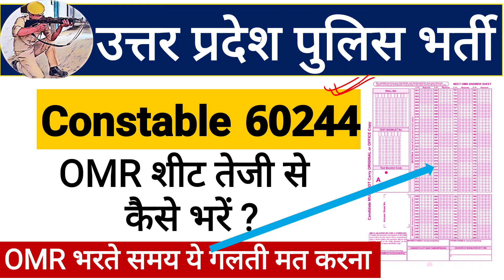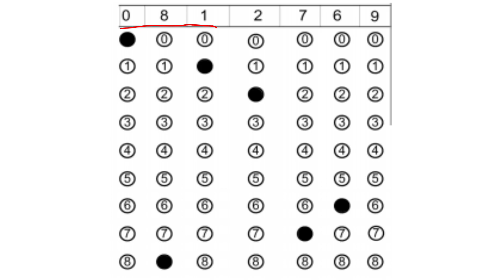UPP Exam me OMR Sheet तेजी से कैसे भरें | how to fill OMR Sheet quickly in upp exam | upp 60244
Upp new vacancy 2024, upp ki tyari kaise kre,
How to prepare for up police constable,
Up police ki tyari kaise
UP Police Constable form apply last date ,
Best book for up police, uppolice constable exam date, up police exam strategy, best book for upp, Delhi police constable result, Delhi police new vacancy, upsi notification, upsi new vacancy

Uppolice constable new vacancy,
Upp new vacancy
Upp 60244 vacancy exam,
Upp ki nai bharti
upp 60244 OMR Sheet,